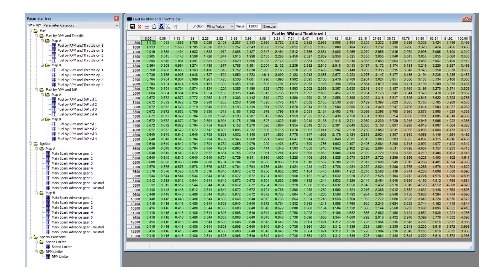Suzuki GSX-R and Hayabusa remap Denso ecu with TunerPro!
New bin definition files (xdf) series for Suzuki GSX-R 1000 and GSX-R 1300 Hayabusa with ECU Denso.

Supported motorcycles:
- Suzuki GSX-R 1000 my 2003
- Suzuki GSX-R 1300 Hayabusa my 2002